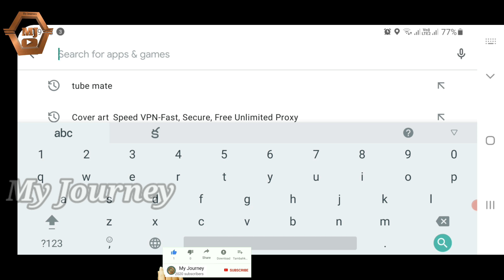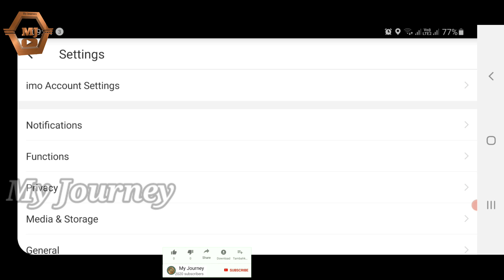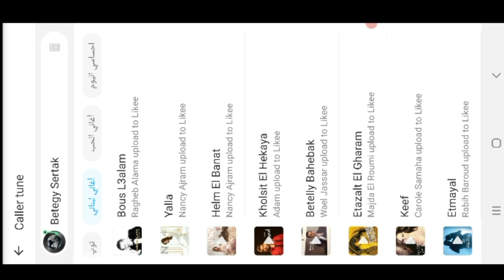How to setting caller tunes In IMO new update 2020 లో కొత్త నవీకరణ కాలర్ ట్యూన్లు IMO లో ఉచితంగా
Hello to all my friends name is Naresh I am in Qatar
On the YouTube channel I take videos of places I travel in Qatar and upload them on YouTube, A YouTube channel was created with the intention that those who like Qatar will watch my video La Dhwara, If you like my videos you  can subscribe to my channel
మిత్రులందరికీ నమస్కారం నాపేరు నరేష్ నేను కతర్ లో ఉంటాను,
యూట్యూబ్ ఛానల్ లో నేను కతర్ లో తిరిగే చోట్ల వీడియోలు తీసి యూట్యూబ్ లో అప్లోడ్ చేస్తాను, కతర్ దేశంను ఇష్టపడే వారు నా వీడియో లా ధ్వర చూస్తారని ఊదేశంతో యూట్యూబ్ ఛానల్ తయారు చేయడం జరిగింది, మీరు నా వీడియోలు నచ్చితే నా ఛానల్ ను సబ్స్క్రయిబ్ చేసుకోగలరు